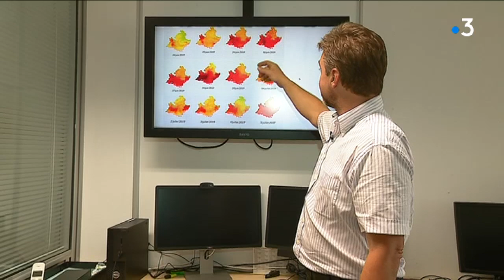Le directeur d'AtmoSud explique le phénomène exceptionnel de pollution à l'ozone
Après 14 jours d'alerte à la pollution de l'air à l'ozone à Marseille, le préfet des Bouches-du-Rhône lève le dispositif de circulation différenciée et dresse un premier bilan. La prochaine fois, le dispositif sera "plus contraignant" pour ceux qui n'auront pas de vignette Crit'Air.

Intervenant : Dominique Robin, directeur AtmoSud

Un reportage de : Ghislaine Millet et Sylvie Garat